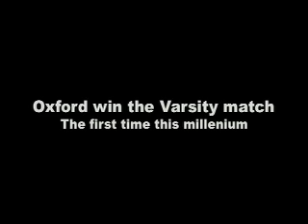System addict, five star. Oxford University Swim Club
The winning 4x100m frontcrawl relay, which helped Oxford to the first Varsity win this millenium.